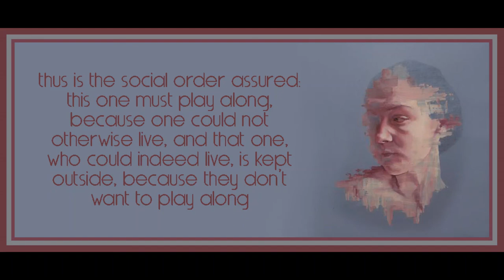1 from Minima Moralia: Reflections from Damaged Life by Theodor Adorno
Art is by Alex Kanevsky.